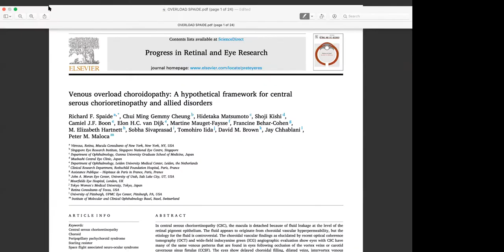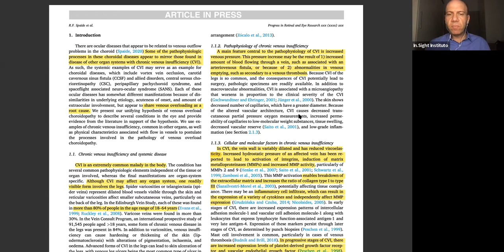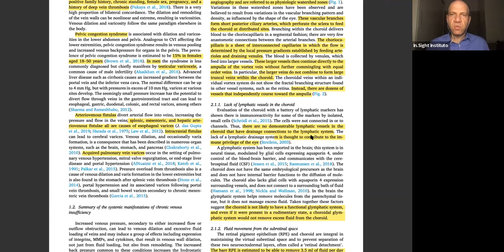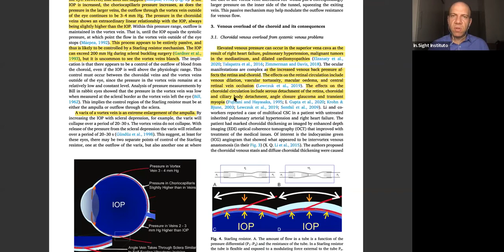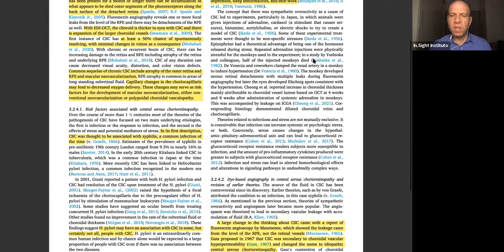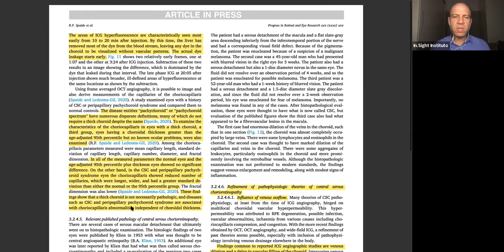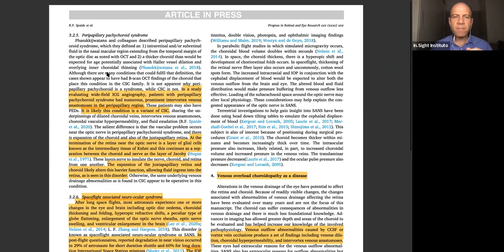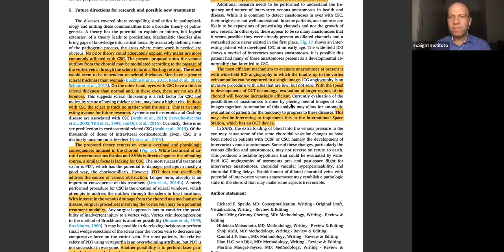Webinar Dr. Ricardo Japiassú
Webinar 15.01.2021: Venous overload choroidopathy: A hypothetical framework for central serous chorioretinopathy and allied disorders?
apresentado por Dr. Ricardo Japiassu.
Clique no vídeo e confira!